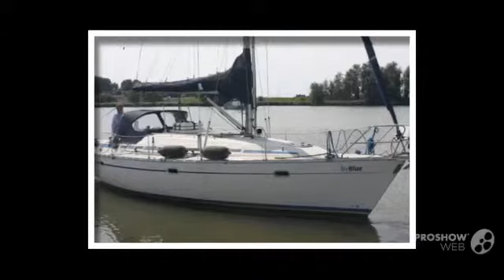Bavaria 37 exclusive sailing boat, sailing yacht year - 1995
Bavaria 37 exclusive sailing boat, sailing yacht year - 1995 video. If you do not like the video Bavaria 37 exclusive sailing boat, sailing yacht year - 1995, write comments what is missing, we are always happy to help you.